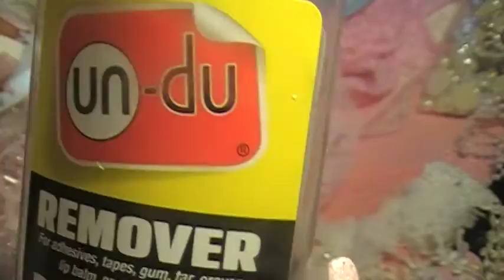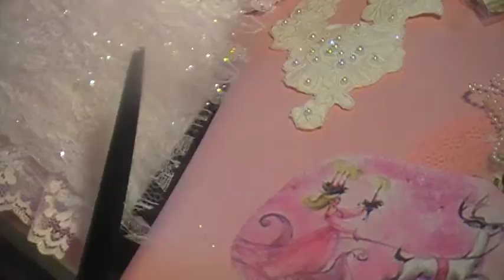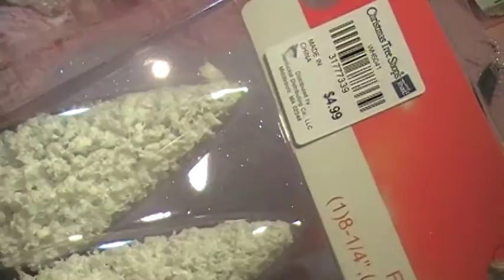Shabby Chic Mitten Book Part 5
I was inspire by Michelle Pipeling Let it snow mitten journal video here is the link to video